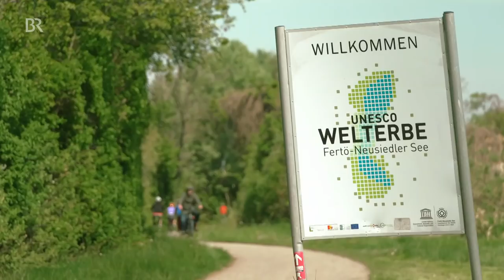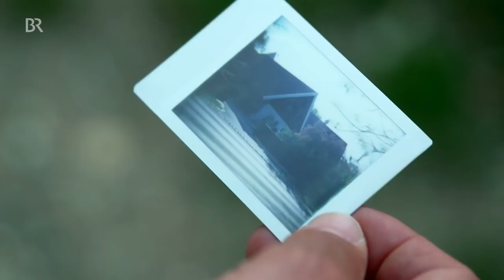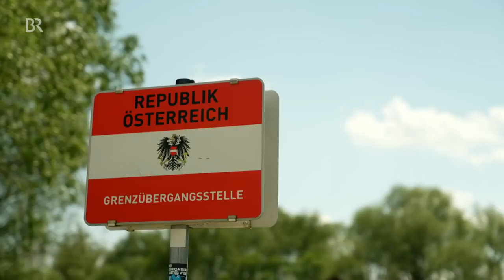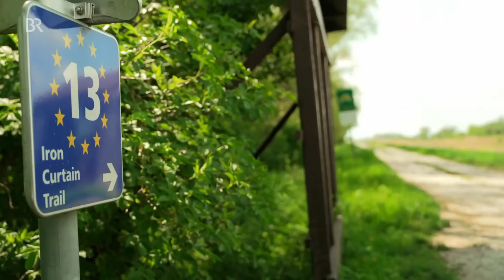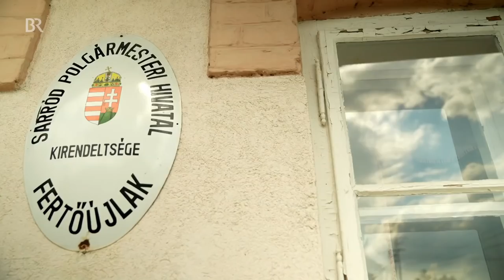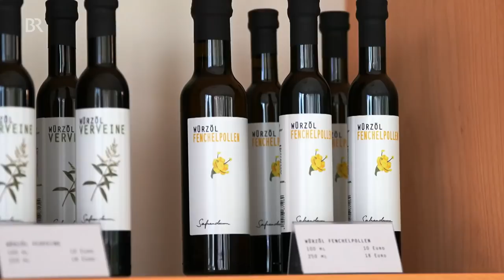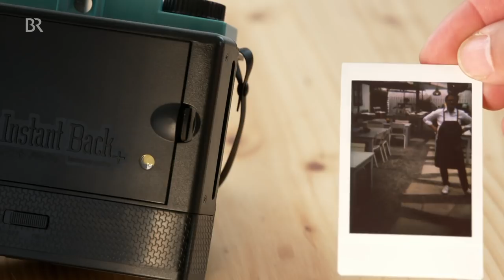Neusiedler See - eine Entdeckungstour auf dem E-Bike | freizeit | Doku | BR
In dieser Doku radelt der Schmidt Max um den Neusiedler See. Fast schon Osten. Beinahe Süden. Auf alle Fälle köstlich - so beschreiben die Burgenländer ihre Heimat. Eben ist die Gegend, mittendrin der größte Steppensee Europas - der Neusiedler See.  Ein Paradies für Radler, egal ob sportlich oder gemütlich, ob mit purer Muskelkraft oder elektrischer Hilfe. Einmal um den See, auf 125 Kilometer führt der B10 immer am Wasser entlang, meistens flach, dafür mit kulinarischen und geschichtlichen Höhepunkten.